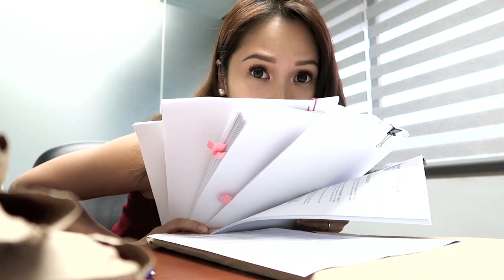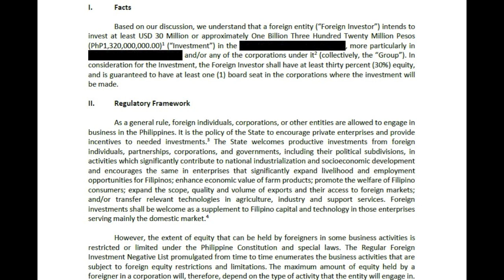Lawyer Secrets: IS LAW PRACTICE HARDER THAN LAW SCHOOL?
Hi guys! If you're wondering whether law practice is harder than law school (or stated differently, if law school is actually easier than law practice), then please keep watching because in this video, I answer exactly that! While these statements are of course based on my own opinion, I'm sure that most lawyers would agree with my answer to this question! Hehe!

xxx

xxx

My name is Tina, and I'm a lawyer practicing corporate and energy law in the Philippines. This channel is intended to give you brief glimpses into exactly that- the life of a Filipina corporate lawyer (and lover of lipstick, dogs, fitness, and living life according to my own rules)! Expect lots of content on law, being a law student (once upon a time), being a lawyer, law school tips, and my adventures and misadventures as a lawyer!

xxx

xxx